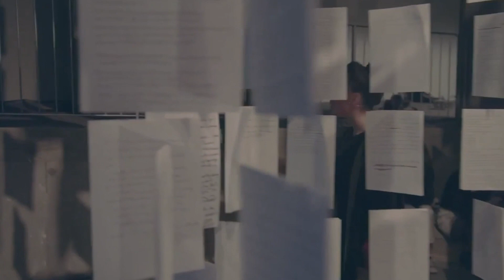FATIMA AL-BANAWI - From The Other Side of The Veil (De L'Autre Côté du Voile) by Farida Khelfa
Farida Khelfa presents From The Other Side of The Veil, a film about women in the middle east based in Dubai, Qatar, Saudi Arabia and London.
They are strong women with atypical careers, far from the clichés conveyed in the West.